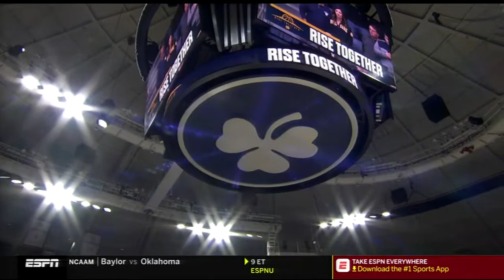2019 Duke at Notre Dame